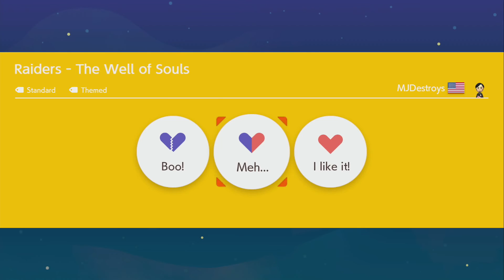Online Versus ~ Raiders - The Well of Souls by MJDestroys - Super Mario Maker 2 - No Commentary 1bu